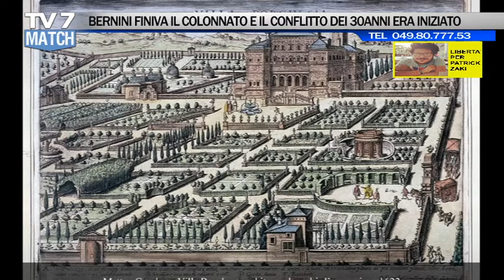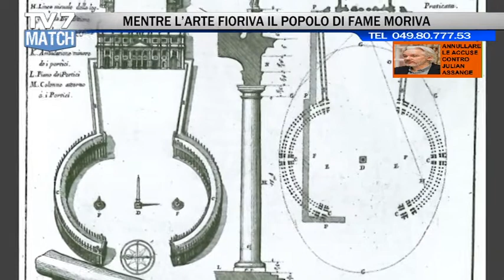TV7 MATCH PUNTATA DEL 3/12/21 (2 di 4) - BERNINI SI GESTÌ BEN 8 PAPI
TV7 Match del 3/12/21

BERNINI: ARCHITETTO SCULTORE PITTORE E GRANDE  AMANTE!

Prof. PIERLUIGI GIOVANNUCCI – docente Storia del Cristianesimo – università di Padova
Prof. MARCO CHINAGLIA – storico docente di Storia
Prof. DAMIANO FUSARO – storico – docente di Storia